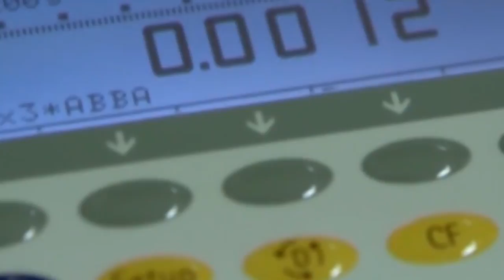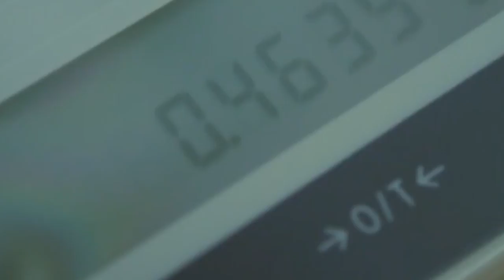Por qué en 2019 un kilo ya no pesara un kilo